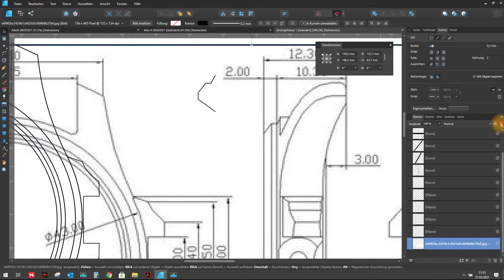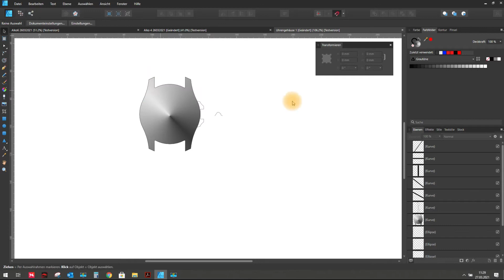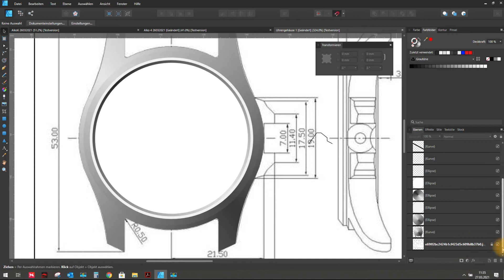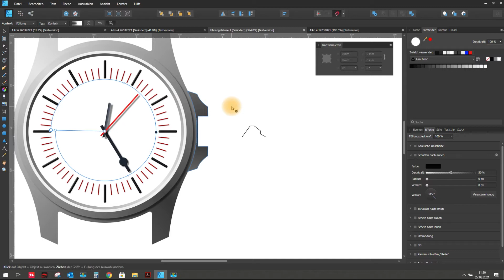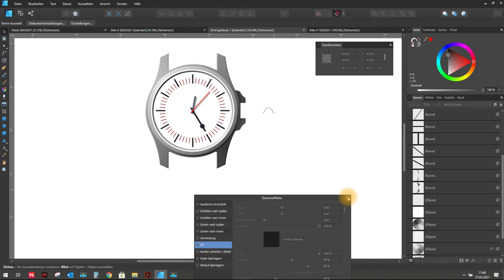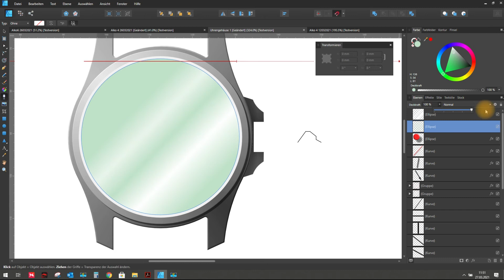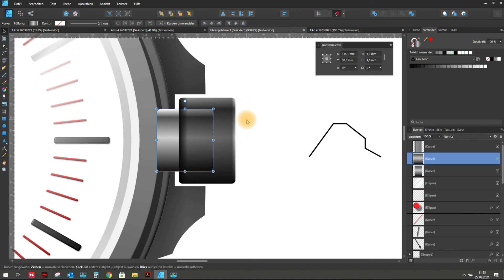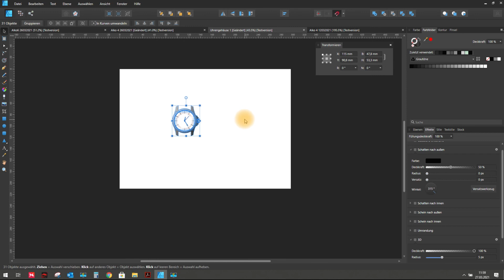Affinity Designer: Armbanduhr Teil 3 Gehäuserendering